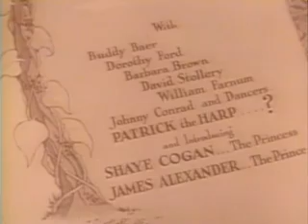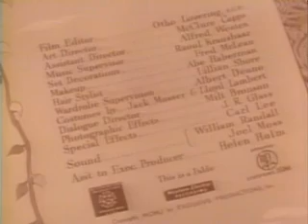Jack and the Beanstalk (Aired in 1952)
Jack and the Beanstalk is a 1952 American family film comedy film starring the comedy team of Abbott and Costello. It is a comic revision of the classic Jack and the Beanstalk fairy tale.

Mr. Dinkle and Jack (Abbott and Costello) look for work at the Cosman Employment Agency. Jack makes advances to Cosman employee Polly (Dorothy Ford), but he is thwarted by the arrival of her boyfriend, a towering police officer. Polly assigns Dinkle and Jack to babysitter for Eloise Larkin's brother and infant sister, while Eloise (Shaye Cogan) and her fiancé are out for the evening. The babysitting duties are complicated by the fact that Donald (David Stollery) is something of a child prodigy, as well as a self-proclaimed "problem child". The dullwitted Jack is soon outclassed by the child, and an attempt to lull the boy to sleep by reading the fairy tale Jack and the Beanstalk (Jack's "favorite novel") aloud fails when Jack stumbles over the larger words. Bemused by Jack's incompetence, Donald reads the story instead—a role-reversal made complete when Jack falls asleep as Donald reads. In his slumber, Jack dreams that he is the young Jack of the fairy tale.
In his dream Jack learns that the Giant (Buddy Baer), who lives in a castle in the sky, has stolen all of the land's wealth and food. The situation obliges the kingdom's Princess to marry The Prince (James Alexander) of a neighboring kingdom, whom she has never met.
Jack must also make sacrifices, when his mother sends him to sell the last family possession, their beloved cow "Henry", to the local butcher, Mr. Dinklepuss. Along the way Jack meets The Prince (who is kidnapped by the Giant soon afterward). The unscrupulous Dinklepuss pays Jack five 'magic' beans for the cow. Upon returning home, Jack learns that the Giant has also kidnapped The Princess (Shaye Cogan) and Henry.
Undeterred by his mother's disappointment over bringing home only beans, Jack plants them and a gigantic beanstalk grows overnight. He decides to climb the beanstalk to rescue everyone from the Giant's clutches, as well as retrieve "Nellie", the golden-egg laying hen that the Giant previously stole from Jack's family. Upon learning of Nellie's existence, Dinklepuss decides to join Jack on the adventure.
When they reach the top of the beanstalk, Jack and Dinklepuss are captured by the Giant and imprisoned with the prince and princess. After the Giant assigns the hapless pair to toil around the castle, they befriend his housekeeper, Polly, who helps them escape over the castle wall along with the royal prisoners, Nellie, and some of the Giant's stolen gems. (Nellie and the gems are then pilfered by the greedy Dinklepuss). They flee down the beanstalk with the Giant in pursuit, as Polly escapes the castle behind him, astride Henry. During the descent, Dinklepuss loses Nellie (who falls into the arms of Jack's mother) and then the gems, which rain down upon the impoverished townsfolk below. Once all are on the ground, Jack chops down the beanstalk, sending the Giant falling to his death.
Just before being rewarded by the King for heroism, Jack is rudely awakened from his dream by Donald, who breaks a vase over Jack's head as Eloise and Arthur return home. Jack's angry outburst over Donald's behavior results in a second blow to the head from Dinkle, which returns Jack to his dream state. After greeting the others as their storybook counterparts, Jack walks off into the night with the bravado of "Jack the Giant-Killer".